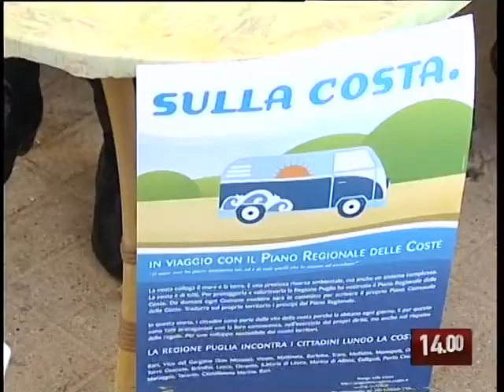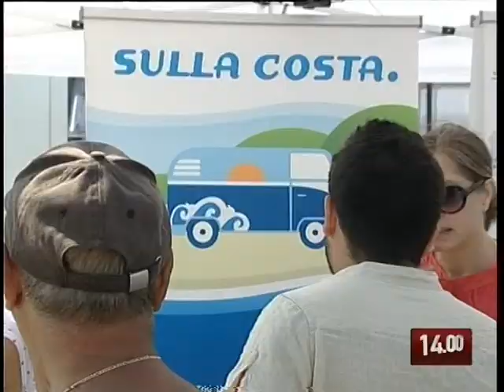Tg 04.08.09 Presentato a Bari il piano delle Coste